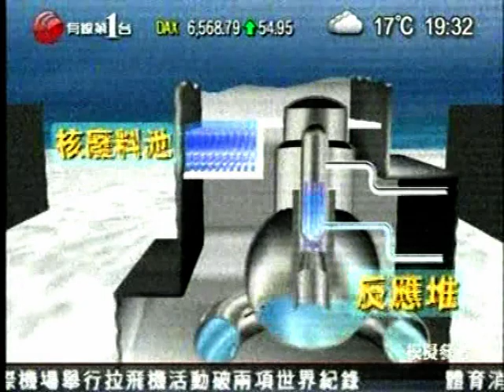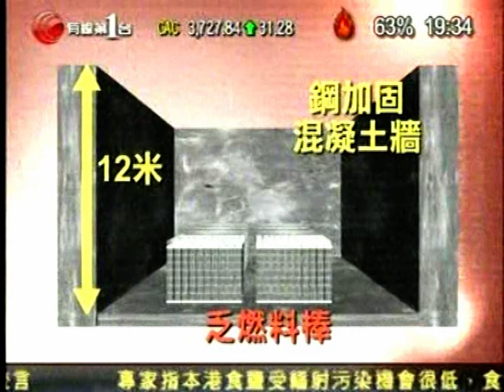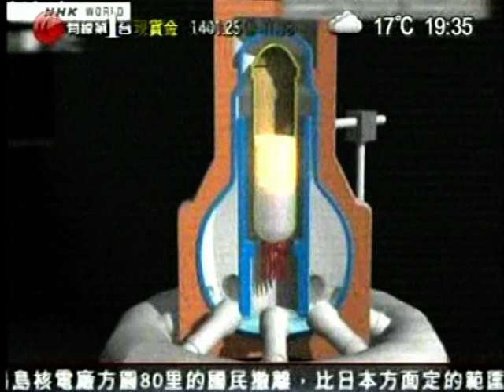特區天真情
DOC HK NEWS 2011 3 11 JAPAN EK 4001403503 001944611